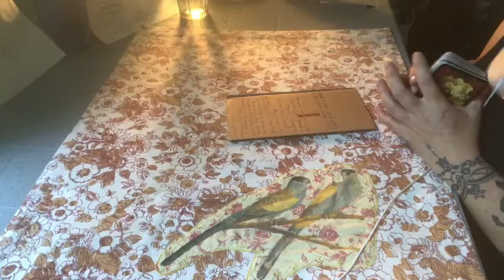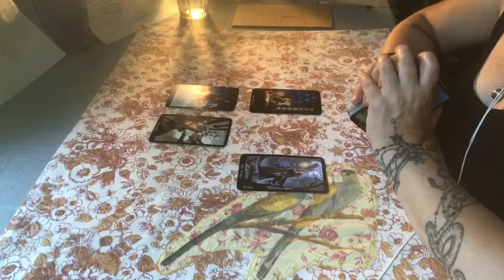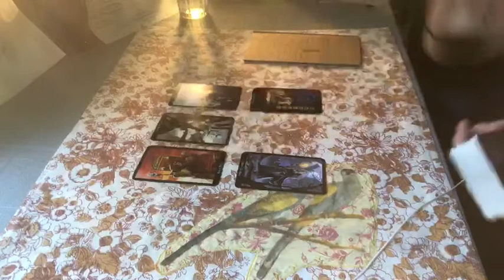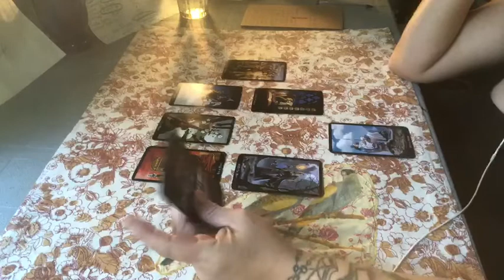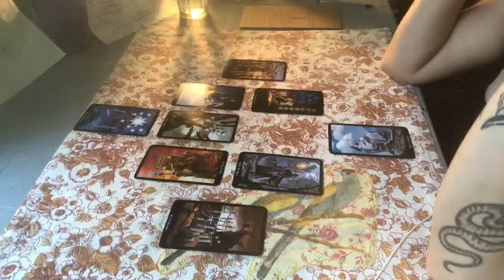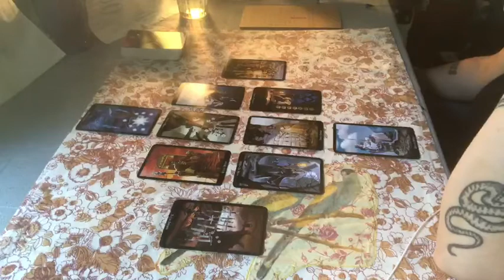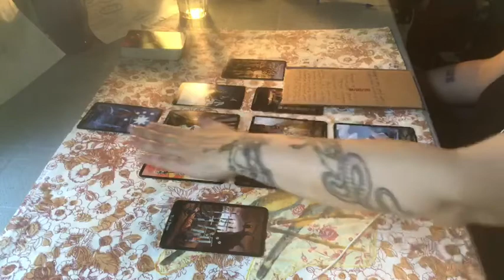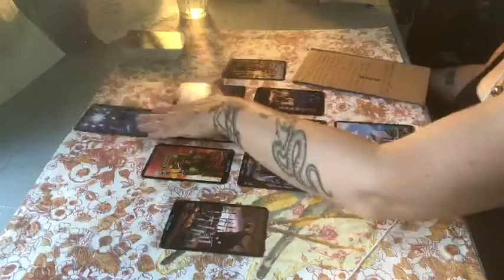🐦🔆 Hero’s life feels over - Exposed - Fired - Maniac driver - SLOW DOWN! - U have special purpose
I Feel Love - The Dead Weather